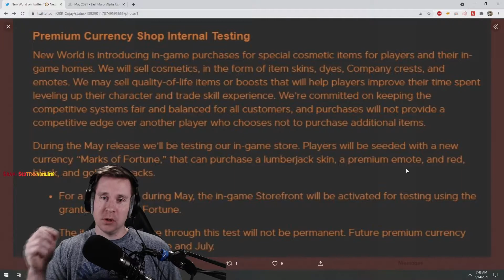Leaked New world Ca$h $hop info & Exp boosts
some information has come into light about new world cash shop moving into launch of the game. they seem to be leaning toward selling cosmetics as well as some exp boosters. I go more in depth on this topic in this video.